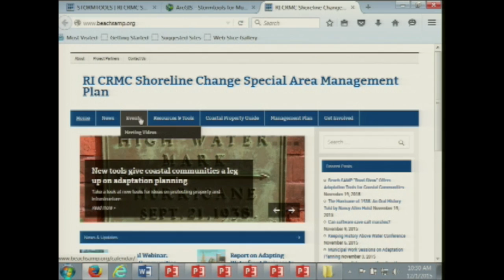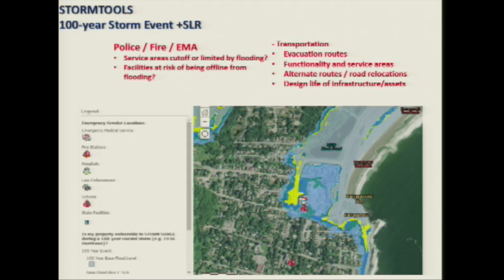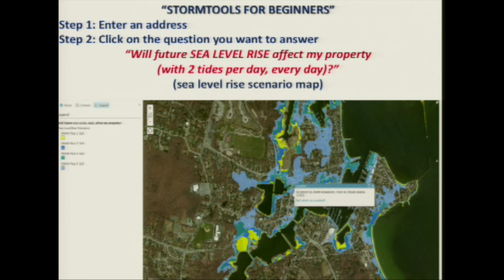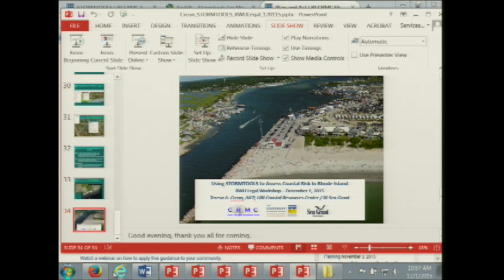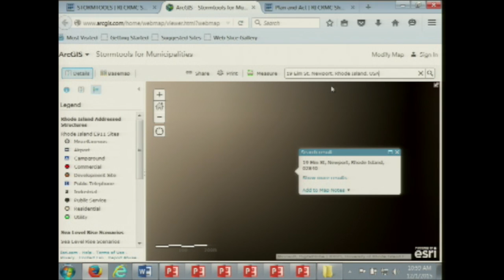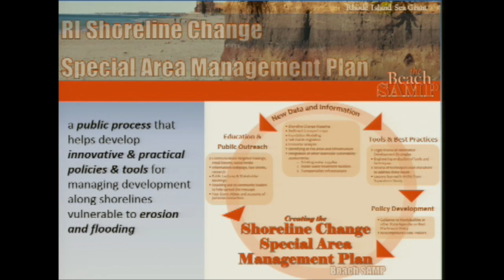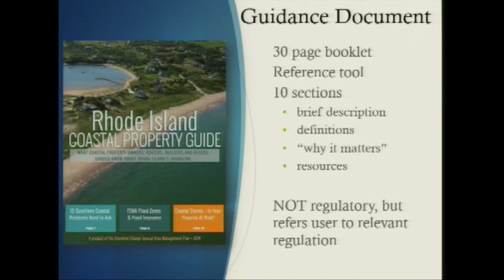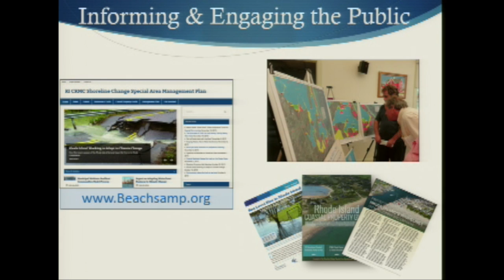Legal Aspects of Coastal Adaptation & Resilience in R.I. PT. 2